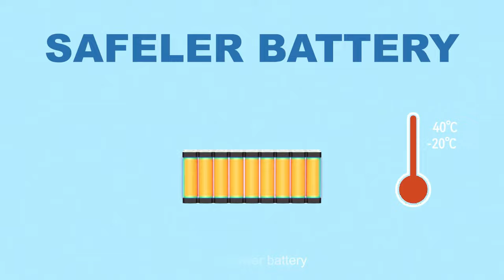Flashfish E200 The Best Selling 200W Mini Portable Power Station in 2022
Flashfish Solar Generator "Power Everywhere You Need"​